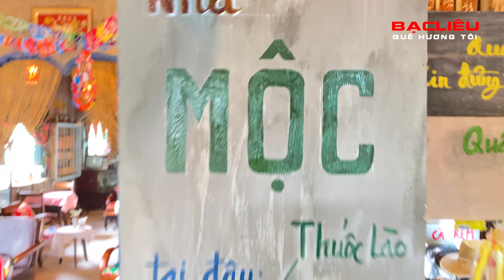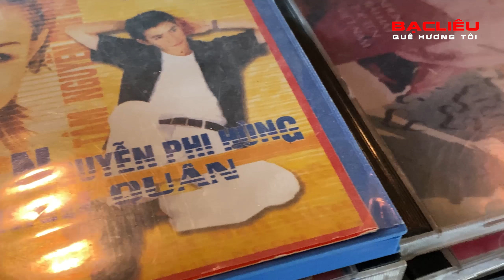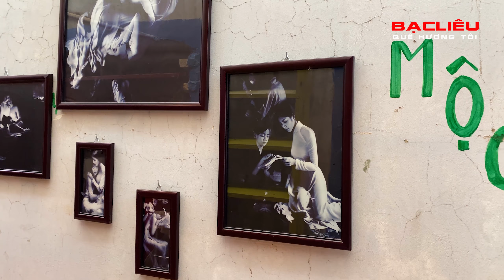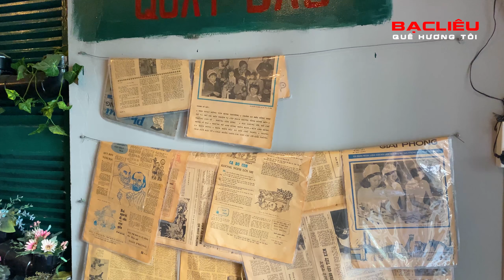Cà phê MỘC không gian Hoài Cổ độc lạ duy nhất Bạc Liêu // Bạc Liêu Quê Hương Tôi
Hôm nay, mình xin chia sẻ với các bạn một số hình ảnh về quán cà phê Mộc tại Bạc Liêu. Quán nằm trong hẻm trường tiểu học Trần Phú, phường 7 Bạc Liêu. Với không gian trang trí hoài cổ và những bộ sưu tập đồ vật từ những thập niên trước. Quán gây ấn tượng đối với nhiều bạn trẻ và là điểm checkin hay chụp ảnh cưới của nhiều người. Nếu bạn chưa đến đây lần nào hãy thử 1 lần đến với quán để có thể trải nghiệm được không gian rất giản dị và mộc mạc theo đúng với cái tên Cà Phê Mộc.